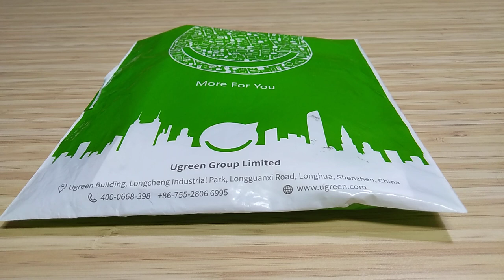Review - UGREEN magnetic USB cable, mantap!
UGREEN magnetic USB cable, mantap!

Untuk Anda yang suka dengan sesuatu yang praktis dan unik, mungkin ini kabel yang cocok untuk Anda, jika ingin mencharge HP tinggal tempelkan saja soket kabel kecilnya ke kepala micro USB nya